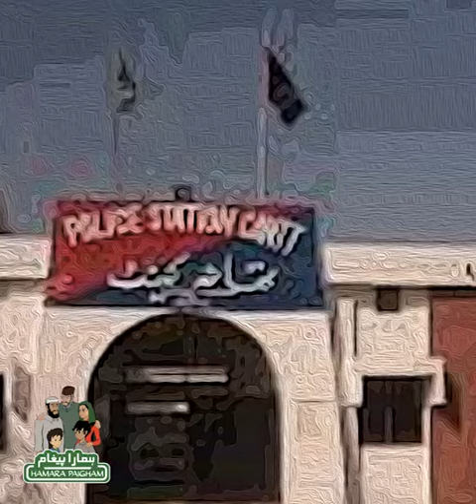Hawai firing full story about firing